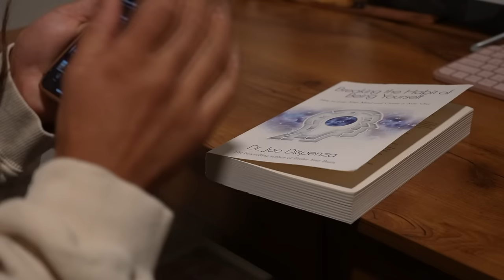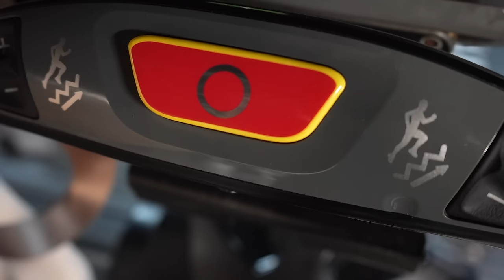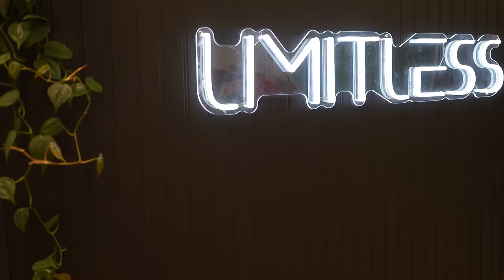day in the life | cutting for a bodybuilding competition + carb cycling update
hello my loves! welcome to another day in the life during prep for a bodybuilding competition! today we have our carb cycling update and so much more!!

today’s topics: day in the life, day in my life, life of a bodybuilder, female bodybuilding

⭐️ extra info ⭐️